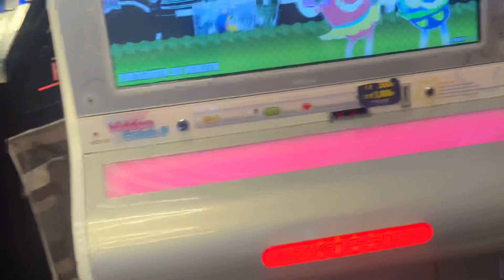Playing Games with Koreans | VR | Race Games | Shooter Games and Many more